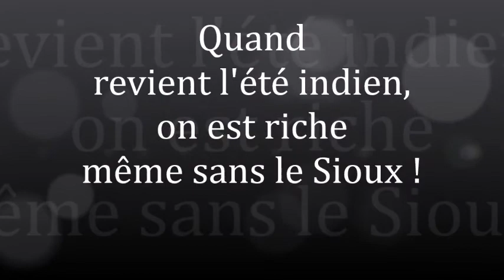Quand revient l'été indien, on est riche même sans le Sioux !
autour de Blesle un des plus beaux villages de France